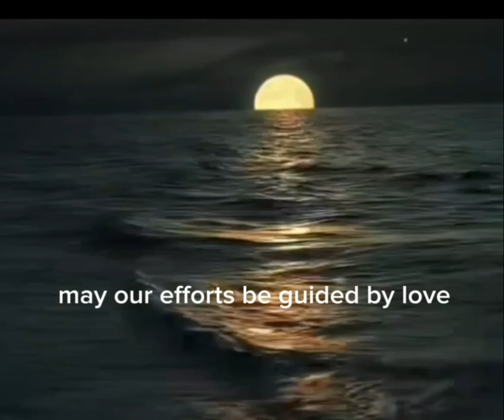You Can Start From Nothing - Christian Inspirational and Motivational Video.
You can start from nothing to become somebody in life.